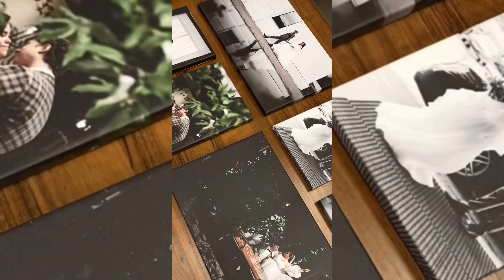Стиль: Фотостена в любимых снимках на холсте